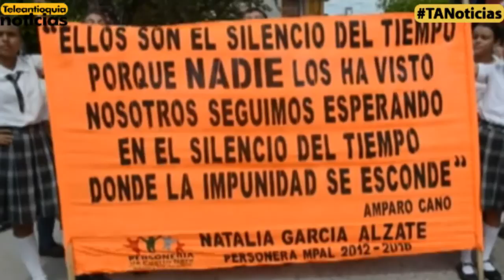En Puerto Nare víctimas claman por la reconciliación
En medio de la marcha realizada en Puerto Nare, encontramos el mensaje del perdón. Una madre, a la que le asesinaron su hijo de 14 años y después arrojaron sus restos a un río, asegura que ya perdonó al exjefe paramilitar Ramón Isaza, quien confesó tener responsabilidad en el crimen. También hubo actividades en Puerto Triunfo y Puerto Berrío en el Magdalena medio.